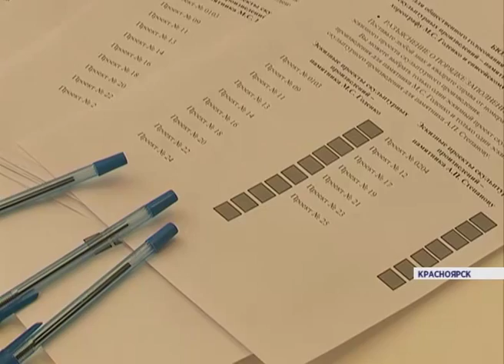Новые памятники (Новости 03.09.15)